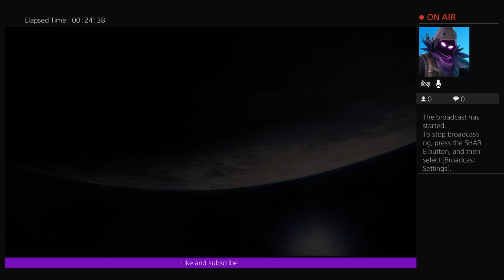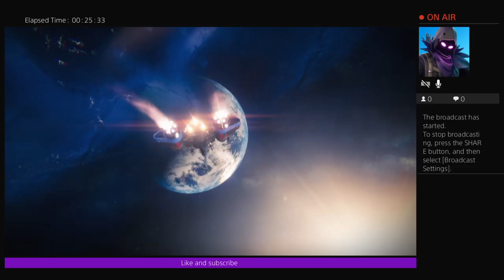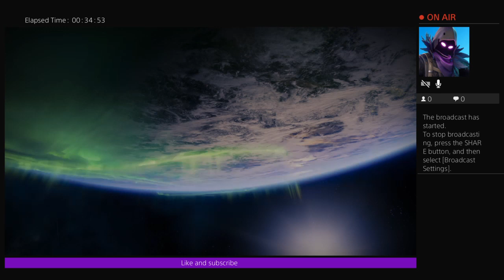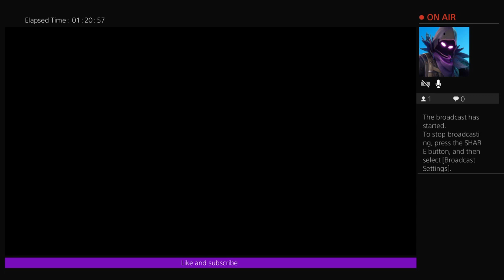Destiny 2:ShadowKeep Warlocks Wrath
Like and sub share if you enjoy lets reach   better possibilities join me and my shadowfigures and grow :)